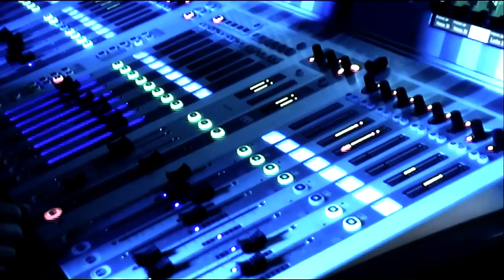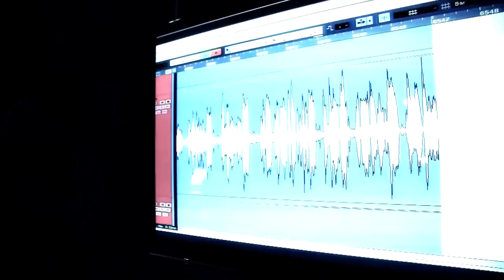ARAKAIN XXX & Lucie Bílá / Music City / Open Air / část 3.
Záznam pořízen: Music City Club Praha, Masters of Rock, Basinfirefest, Topfest Plus.
Hosté: Lucie Bílá.